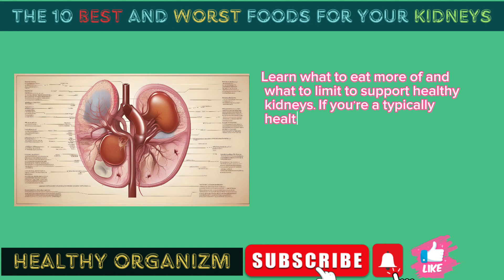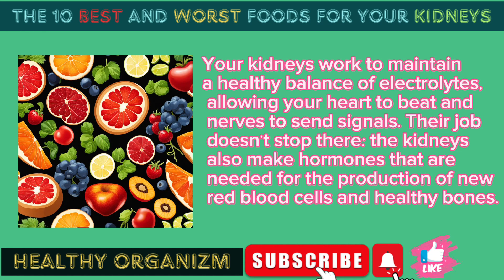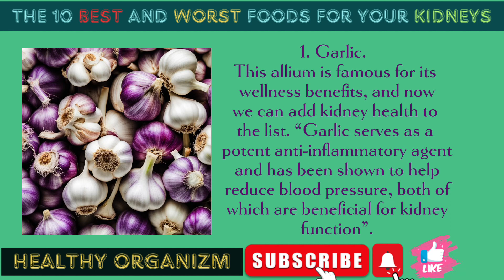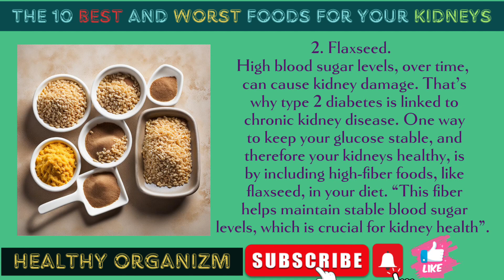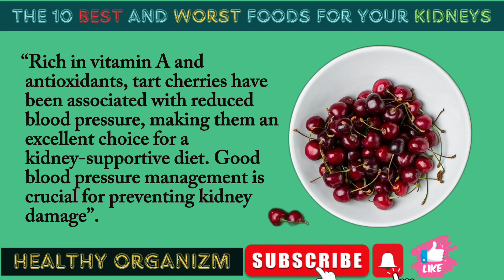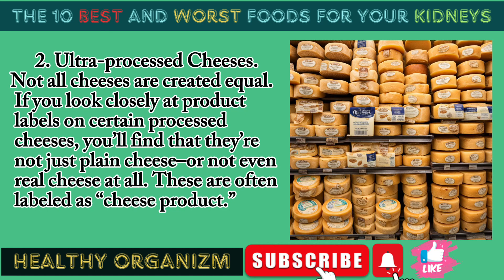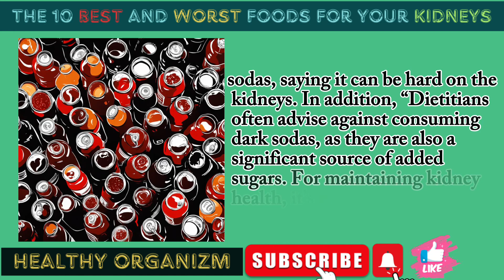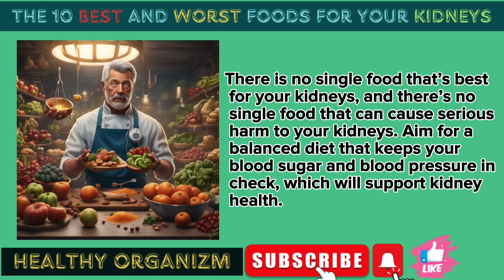These 10 Foods Are Destroying Your KIDNEYS: The Main ENEMIES of Your KIDNEYS We Constantly Consume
Your kidneys work to maintain a healthy balance of electrolytes, allowing your heart to beat and nerves to send signals. Their job doesn’t stop there: the kidneys also make hormones that are needed for the production of new red blood cells and healthy bones.
Even if you’re not living with kidney disease, it’s always a good idea to include healthy foods in your diet that can help your kidneys do their job. “We know how vital nutrition is for kidney health. Thankfully, we don’t need to rely on bizarre detox drinks or unappetizing concoctions to support our kidneys. There are plenty of beneficial foods for anyone keen on kidney care”
Here are five foods to include—and five to avoid—to give your hardworking kidneys a little bit of love.

02:05 Best Foods for Your Kidneys
05:00 Worst Foods for Your Kidneys
08:11 The Bottom Line